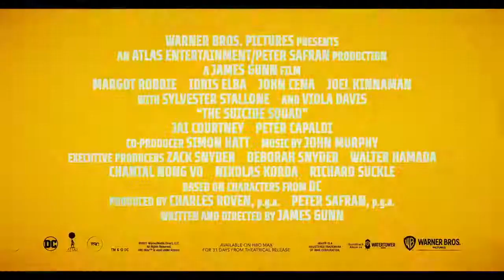THE SUICIDE SQUAD Trailer 2 2021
The Suicide Squad is an upcoming American superhero film based on the DC Comics team of the same name. Produced by DC Films, Atlas Entertainment, and The Safran Company, and set for distribution by Warner Bros. Pictures, it is intended to be a standalone sequel to Suicide Squad (2016) and the tenth film in the DC Extended Universe (DCEU). Written and directed by James Gunn, the film stars an ensemble cast including Margot Robbie, Idris Elba, John Cena, Joel Kinnaman, Sylvester Stallone, Viola Davis, Jai Courtney, and Peter Capaldi. In the film, a task force of imprisoned convicts are sent to destroy a Nazi-era prison and laboratory.